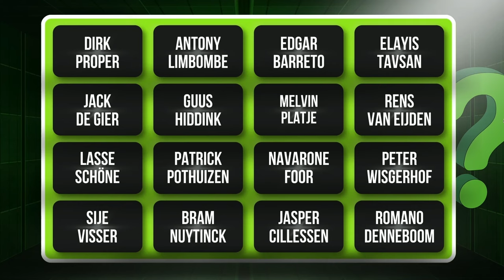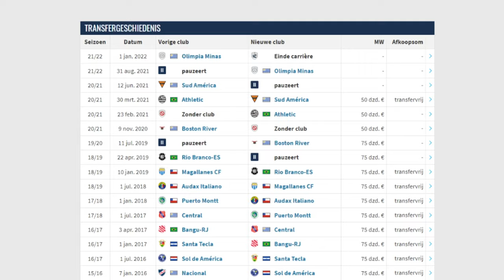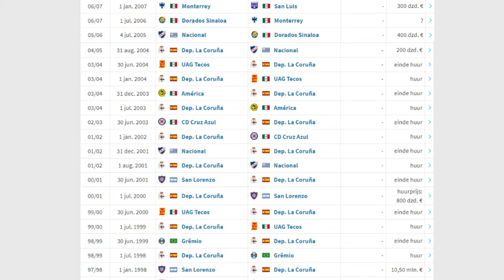Melvin Platje wees een CONTRACT van € 1.000.000,- af! 🤯🤯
Randy Wolters en Melvin Platje zijn te gast in de VersuZ Showdown, de voetbalquiz van Voetbalzone! Beide heren nemen het tegen elkaar op en moeten vragen beantwoorden die te maken hebben met hun eigen carrières. Met de letters die ze met de goede antwoorden verzamelen, kunnen ze een voetballer vormen en daarmee de show winnen.